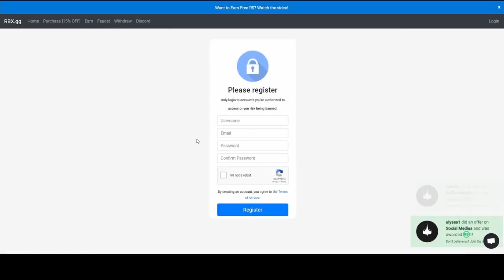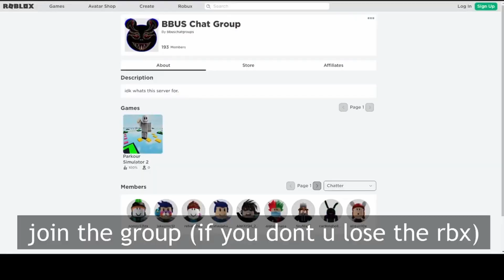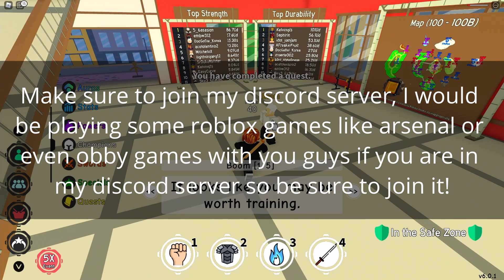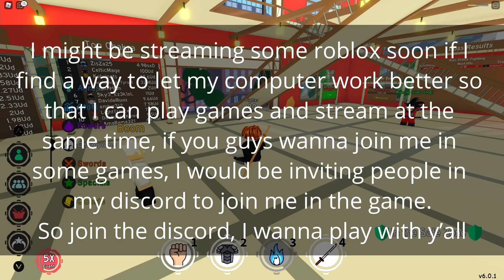ALL *NEW* CODES ANIME FIGHTING SIMULATOR JULY 2021!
ALL *NEW* CODES ANIME FIGHTING SIMULATOR JULY 2021! For today's video, i will be showing you guys anime fighting simulator codes. These codes will help you guys a lot in anime fighting simulator as if gives you guys a lot of chikara shards to help you out in the game and more stuff for free!

❤️COMMENT ProRavage FOR A HEART
👍SMASH LIKE